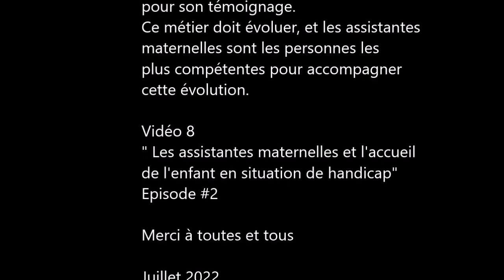Accueillir un enfant en situation de handicap : Les enjeux , les freins et les leviers.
Lorsqu'on accueille un enfant en situation de handicap et que l'on est assistant (e) maternel (le) il subsiste des questionnements et parfois même des freins à lever. Alors qu'il s'agit d'un enjeu capital , quelles sont les pistes d'améliorations à penser?